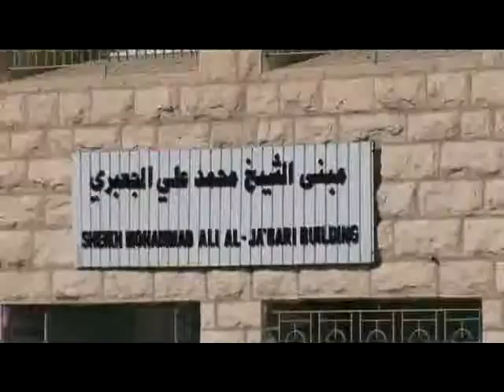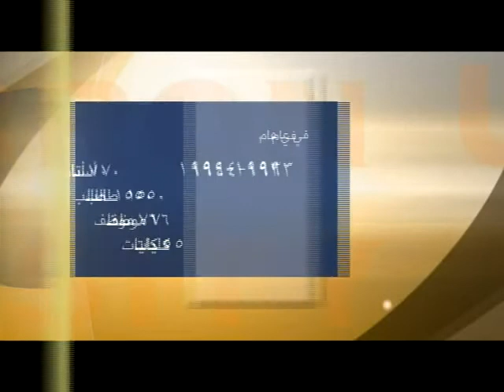About hebron university - English Version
this data copy from hebron.edu website - to keep up todate Visite us
About Hebron University
 Print  Email
Year of Establishment:

The idea of establishing a university in the city of Hebron became firmly-established in the minds of a group of its enlightened citizens headed by the late his Eminence Sheikh Mihammad 'Ali Al-Ja'bari. This was after the rest of Palestine came under the Israeli occupation in 1967.  This idea came to be implemented by the establishment of Hebron University the nucleus of which began by establishing the Islamic Shari'a College to be the first educational institution for university education in Palestine in 1971. Forty-three male and female students joined the college from different parts of Palestine.

Reasons for Establishment:

Keeping pace with  the natural development  in higher  education  and not to deprive  the Palestinian people  of education  and lessening the exorbitant costs of  learning outside Palestine.
Firmly establishing the Palestinians in their countries so that they remain an address of steadfastness and firmness.
Providing the Palestinian brothers  in the occupied part since 1948  with the Islamic Arab culture which they had been deprived of for about  two decades and preserving  their native Arab and Islamic identity.
Encouraging the citizens of the Hebron Governorate who have been distinguished by their adherence  to  values and Islamic  heritage  by sending their daughters  to obtain education and knowledge staring out from the saying  of the Prophet Mohammad, may God's  prayer and peace be upon him: "The one who has a daughter  and he brought her up well and educated her well , she will be a curtain  protecting him from Hell fire."
The University has developed to fulfill the need of the society for the different specializations. So other branches were opened, and different specializations in the sciences and arts were added to the mother College of Al-Shari'a. The name of the University was changed to become Hebron University in 1980. So the Colleges of

Arts, Science and Technology, Agriculture, Finance and Administration, Nursing, Education and Graduate Studies were established.

This year, the campus of the University includes seven thousand and one hundred and forty (7140) male and female students. All of this was done by God's favor firstly and by the faithful efforts of the University Board of Trustees, its serious cadres and the efforts of benevolent citizens.

The University Campus:

Hebron University is located to the north west of the city in an area called "Bi'er Al-Mahjar". The area of the University and its annexes is one hundred and twelve dunams. It includes several buildings the total area of which is 14,850 square meters. They are used for the different purposes of the University, the most important of which is the University Campus which is surrounded by a stone wall the length of which is about 4 thousand meters. It has several entrances the most important of which is the Main Entrance which was built at the expense of the late his Eminence Sheikh Mohammad Al Al-Ja'abari (the construction was designed   on the Andalusian Islamic Arab style).

The University Campus includes several buildings which house the different faculties and departments. These buildings are: The Building of his eminence Sheikh Mohammad 'Ali Al;-Ja'abar, the Faculty of Science and Technology Building—which was built by a partial contribution from the Islamic Bank for Development, The 'Omar Bin Al-Khattab Building --with a partial contribution from Dr. Mani' Sa'id Al-Utayba, and the Building of his Highness Prince Bandar Bin Sultan for Peace and Strategic Studies, the Students' Activities Building, in addition to the University playground.

There are several facilities for the University  which are located outside the University Campus, the most important of which are: the Station of Plant Production Research  the area of which is  about 60 dunams and it is located in the 'Arroub area, the Station of Animal Production Research , the area of which is around 19 dunams and it is located in the Zeef area, the Station of  Pastures and Environment Research , the area of which is around  39 dunams and it is located  in the area of Zeef to the East of the city of Yatta, the Research Center and the Continuing Education Department, the Center of Administrative and Technical  Help Center, The University Model School, and the University building  in the Old City of Hebron  and this building includes  a kindergarten, a library and an athletic club for women.